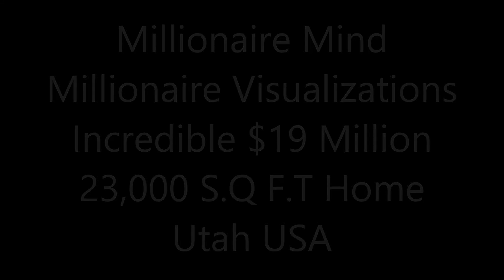Incredible $19 Million 23,000 S.Q F.T 6 Bed 7 Bath Home on 30 Acres in Utah USA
Watch this video an assume that you are living this Millionaire lifestyle. Feel,breathe and enjoy all these wonderful images and become one with them. Let the powerful law of attraction work in your life and enjoy the abundance of wealth and riches that it provides.